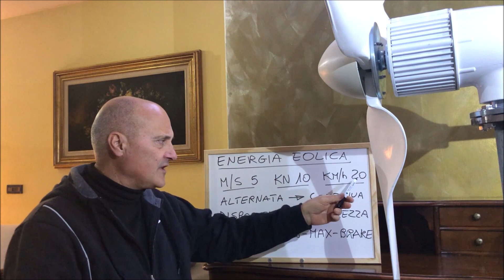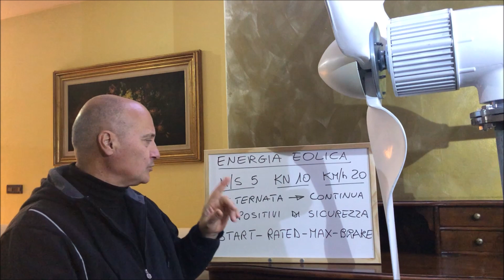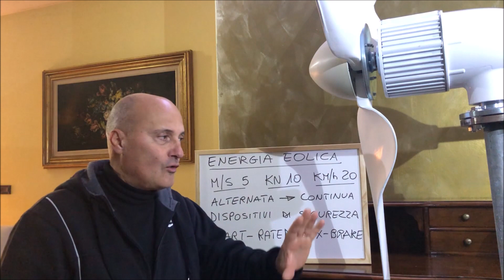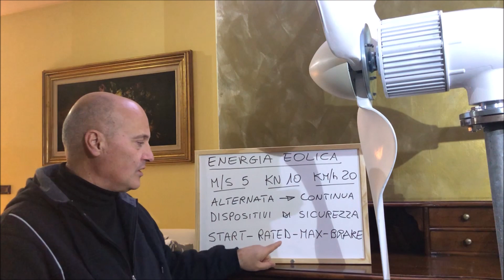EOLICO OFF-GRID 2kW - 48V - INTRODUZIONE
Una delle più incredibili e potenti energie della natura è il vento. In questo primo video della serie descriverò questo prodotto, la turbina eolica. Buona visione.